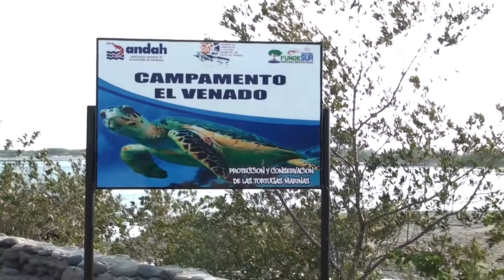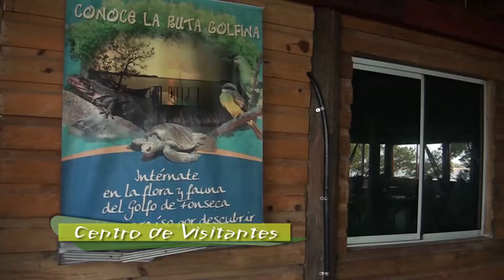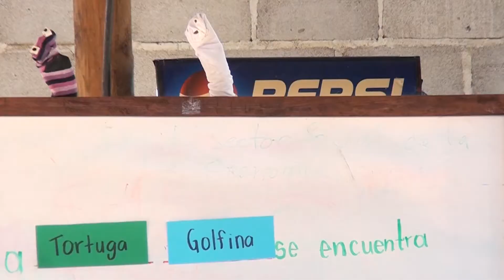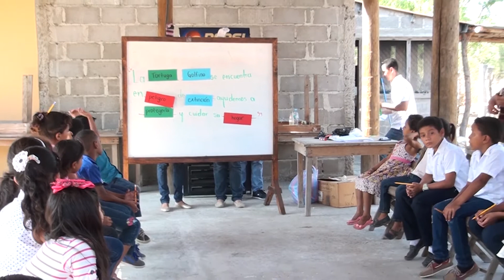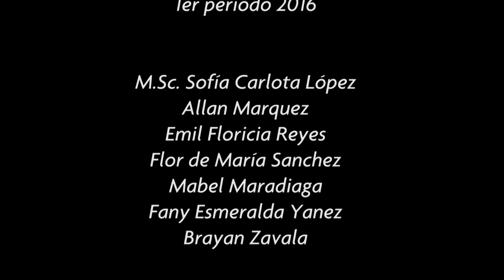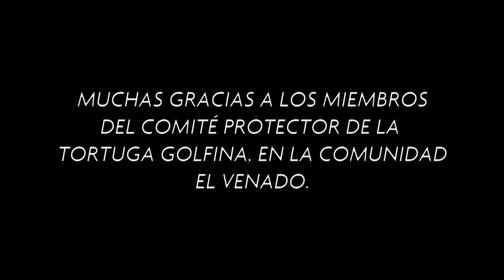Video Tortuga Golfina render para youtube